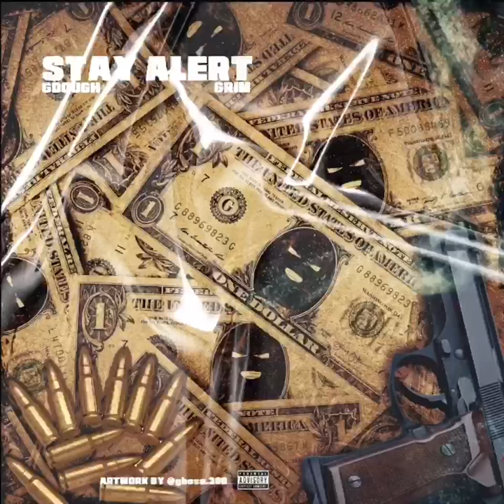Gdough - Stay Alert ft Grim3doubleO (prod.by JayDee)